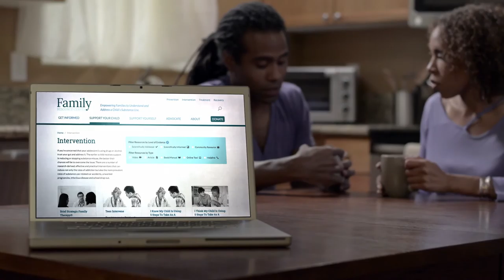2 Short Video1 v71